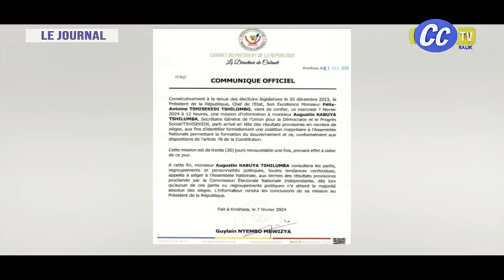URGENT !!! AUGUSTIN KABUYA NOMMÉ INFORMATEUR DU GOUVERNEMENT